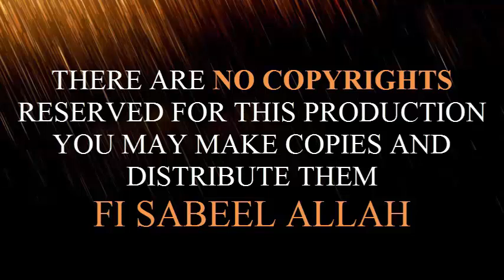Friday Lecture - IJMA or Ummat -12-02-16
His Excellency, Mufakir-E-Islam Dr. Pir Syed Abdul Qadir Jilani’s Lecture on  IJMA or Ummat -12-02-16